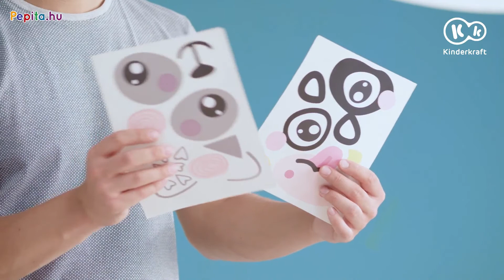Kinderkraft Pini etetőszék összeszerelés - Pepita.hu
A Kinderkraft Pini 2in1 etetőszék kiváló minőségű, strapabíró anyagok felhasználásával készült. Modern, illetve letisztult vonalak jellemzik. Kihasználhatósága rendkívül hosszútávú, ugyanis miután gyerkőcöd etetőszékként már kinőtte, tovább használhatjátok egyszerű kis székként. Maximálisan praktikus, a funkcionalitás jellemzi, ugyanis dupla tálcával látták el, illetve összecsukható, amely által kis helyen is elfér. A 3 pontos biztonsági öv gondoskodik gyermeked biztonságáról, a puha és kellemes tapintású anyagok, illetve a lábtartó pedig kényelméről.